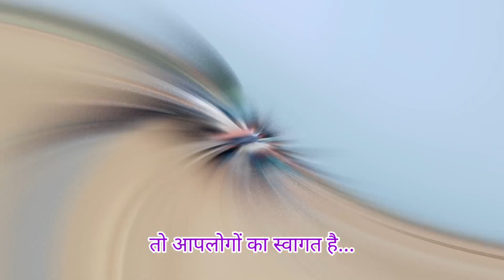Ats Club Uperbandha Football Tournament कल से शुरू हो रहा है जानें बहुत सारी जानकारी 2023